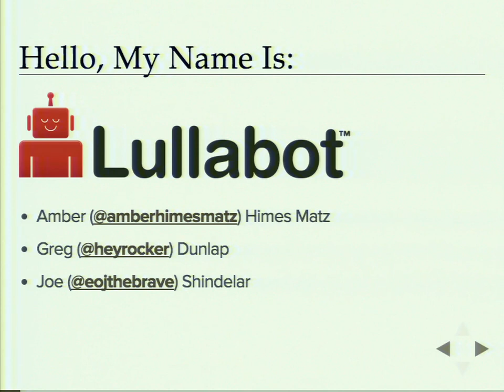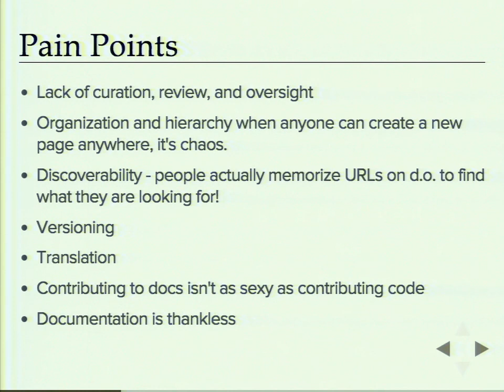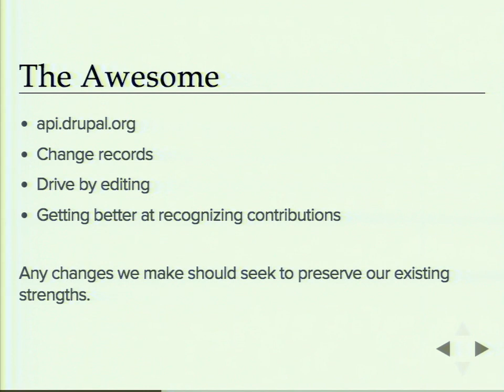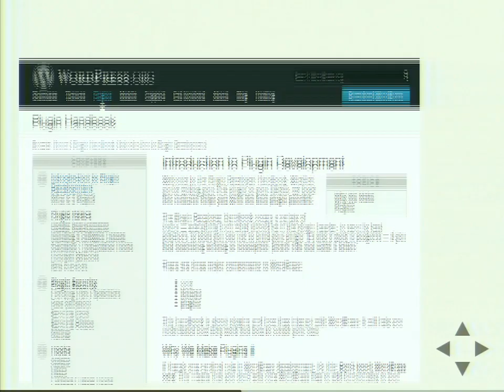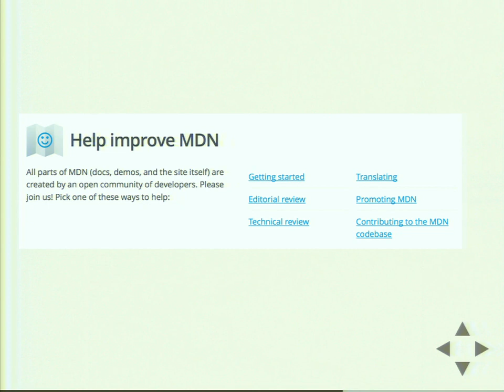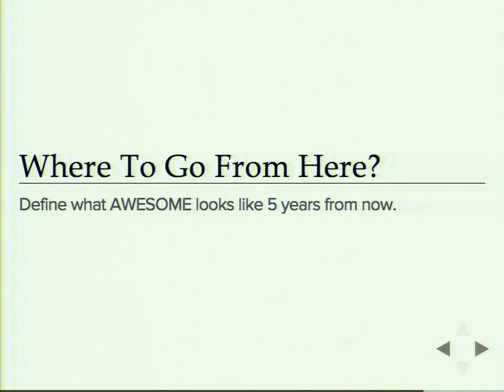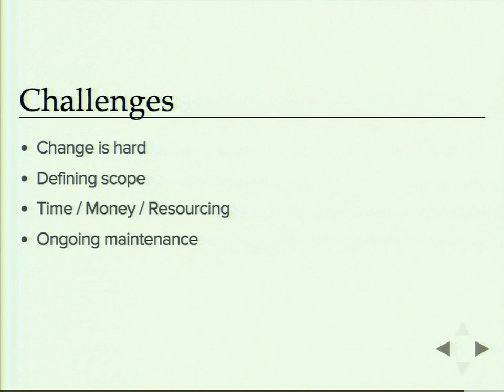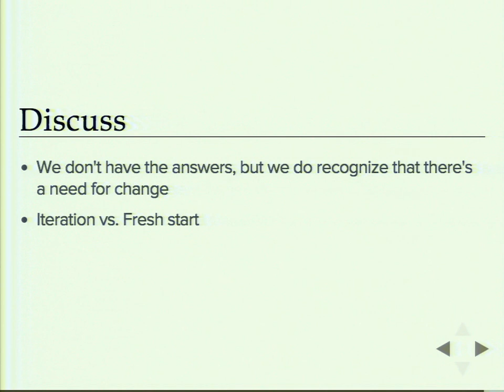DrupalCon Los Angeles 2015: Let's Talk About Documentation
Good documentation is important to the success of Drupal as a product and Drupal as a community. For many people it's their first introduction to both the Drupal codebase and the Drupal community. Over the years the documentation available on drupal.org has grown, and expanded, and then grown some more. But our tools, policies, and processes for maintaining it haven't always kept up with that unchecked growth. So how can we as a community update the way we do documentation to make it as well structured, thought out, and maintained as the code base it seeks to document?

We'll provide an outline of the current state of documentation on drupal.org, as we see it. As well as identify some of the issues we think are holding back progress. We've got ideas about how to fix some of them and we'll share those for sure. In other cases we can see a problem, but possible solutions continue to elude us. That's where you come in, if you had a magic wand how would you change documentation?

Things we'll cover include but are not limited to:

Time, money, and their impact on quality
Curation and page/section ownership
Ongoing maintenance of existing pages
Examples of other projects we think have outstanding documentation that we can learn from

Objectives:
Outline the current state of documentation on Drupal.org and existing initiatives and proposals to improve it
Encourage conversation amongst the community around the improvement of documentation
Share some of our ideas about how to improve the documentation and surrounding processes